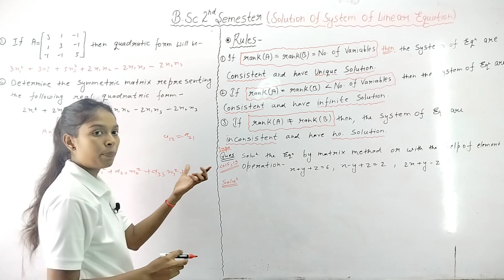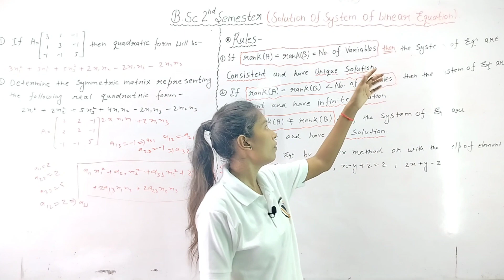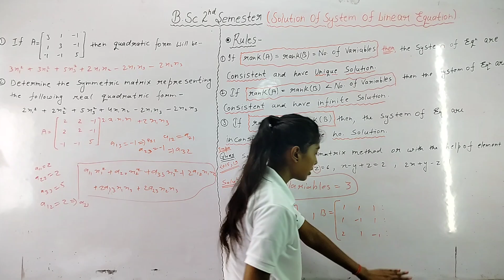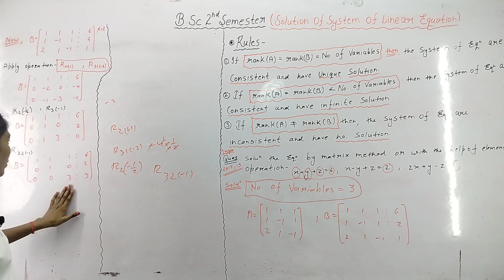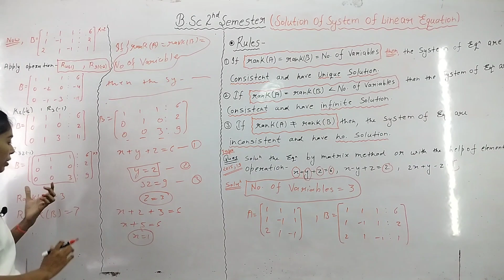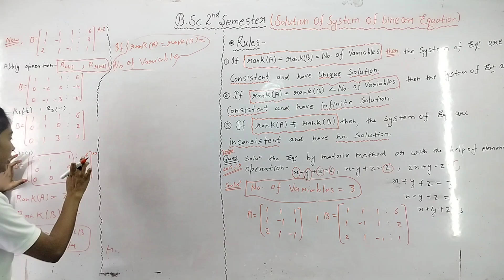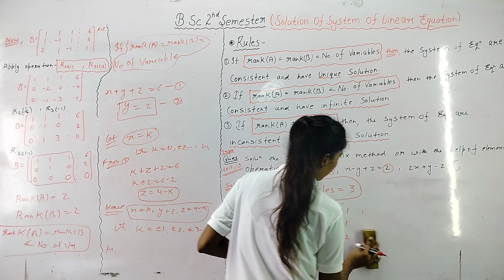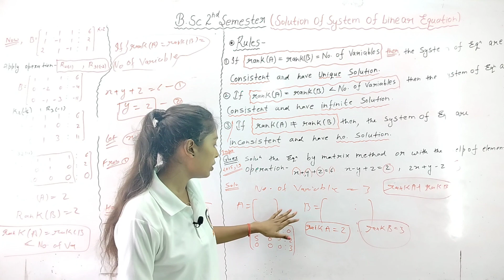B.Sc 2nd Semester Math Objective Questions!Day-7